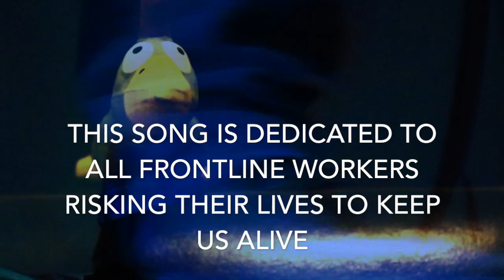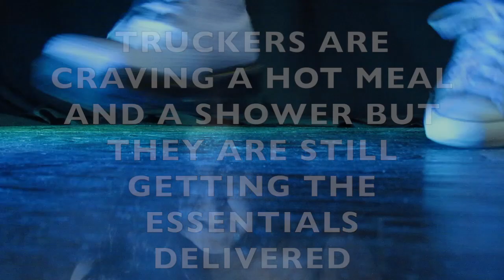DANTINA DUO - WORKING ON THE FRONTLINES (Gonna Keep You Alive) - OFFICIAL VIDEO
This song and video was created to honour our frontline workers dealing directly with the COVID-19 pandemic.